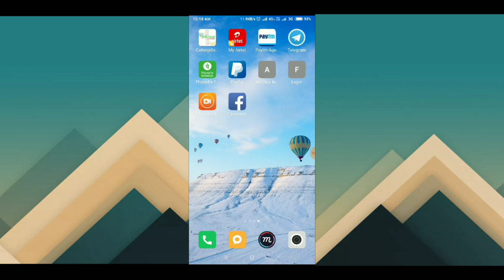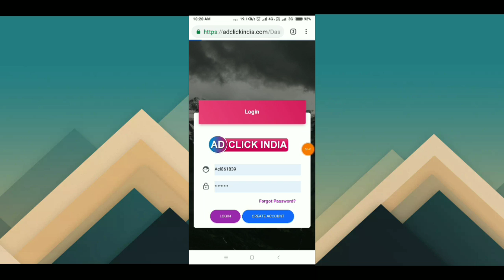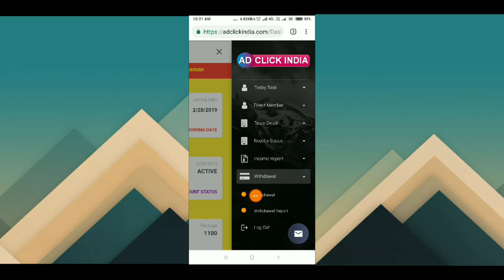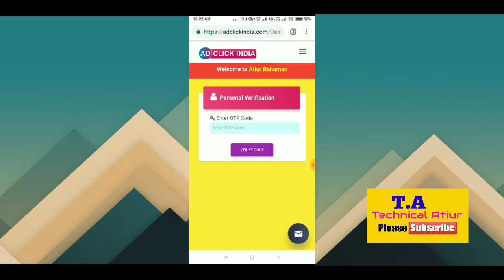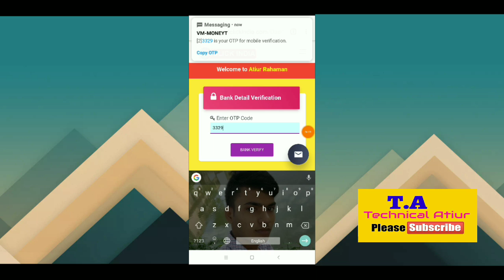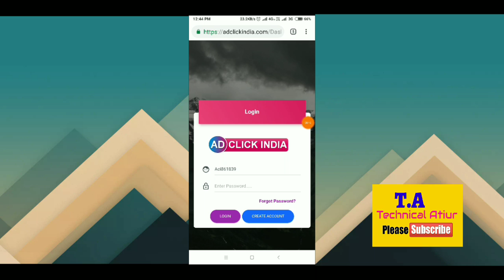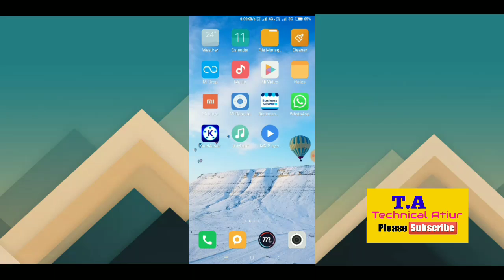Ad Click India Today Live Pemment Prof Instant Redeem ₹500 Rupees How To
👉 PhonePe Download...
👉google pay... (Tez)..